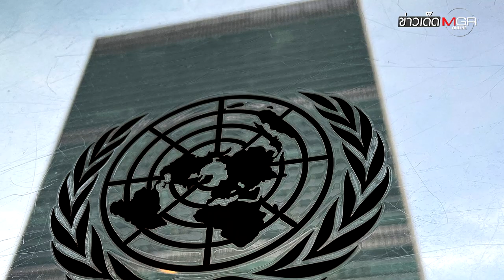"รัสเซีย" ร้อง UN สอบ "สหรัฐฯ" พัฒนา "อาวุธชีวภาพ" ใน "ยูเครน" : ข่าวเด็ดแมเนเจอร์